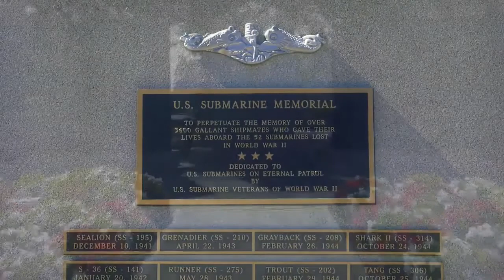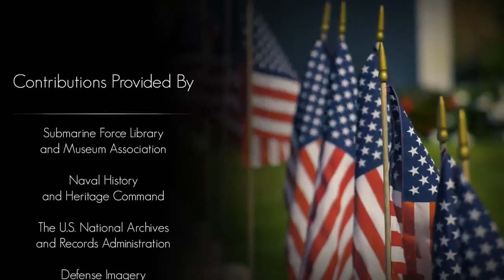Medal of Honor - William Charette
Come join us for the last submariner to be awarded the Medal of Honor. Hospital Corpsman Third Class William Charette. He was awarded for his actions during the Korean War and would later go on to serve as an Independent Duty Corpsman onboard the USS Triton (SSRN 586) and USS Sam Houston (SSBN 609).